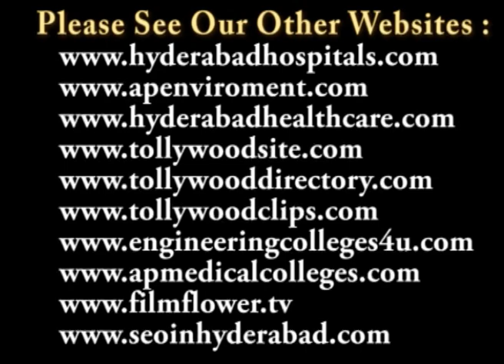TV News Readers 2011 Awards at Ravindra Bharathi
TV News Readers 2011 Awards Presented by Aaradhana at Ravindra Bharathi on 3rd Jan 2012

రవీంద్రభారతిలో ఆరాధన ఆధ్వర్యంలో ఘనంగా జరిగిన టీవీ న్యూస్ రీడర్స్-2011 లకు పురస్కారాల ప్రదానోత్సవం

కోట విజయలక్ష్మి సౌజన్యంతో ఆరాధన -- స్వర్ణపతకాల బహూకరణ కార్యక్రమం నిర్వహించారు.  కోట విజయలక్ష్మి గారి ది న్యూస్ రీడర్ నవలా పుస్తకాన్ని మంత్రి శైలజానాథ్ ఆవిష్కరించారు.
రచయిత ఎన్.కె. రాములు గారు సభాధ్యక్షత వహించిన ఈ కార్యక్రమానికి ముఖ్య అతిథిగా విచ్చేసిన ప్రాథమిక విద్య, సర్వశిక్ష అభియాన్, వయోజన విద్యాశాఖ మంత్రి డాక్టర్ శైలజానాథ్ గారు మాట్లాడుతూ సమాజంలో జరుగుతున్న మంచి, చెడును, రకరకాల విషయాలను న్యూస్ రీడర్లు చక్కగా తెలియజేస్తున్నారన్నారు.